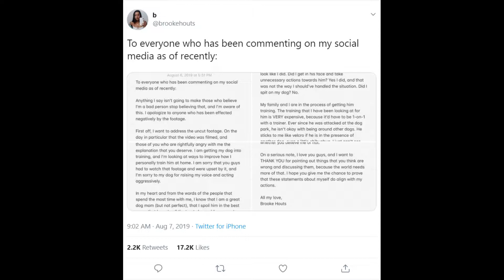youtuber brooke houts SPITS on her dog for VIEWS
what do you think about brooke houts spitting on her dog?